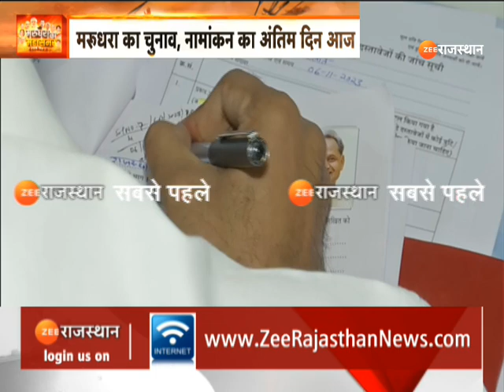CM Ashok Gehlot ने दाखिल किया नामांकन। Election Nomination। Rajasthan Election 2023। Zee Rajasthan